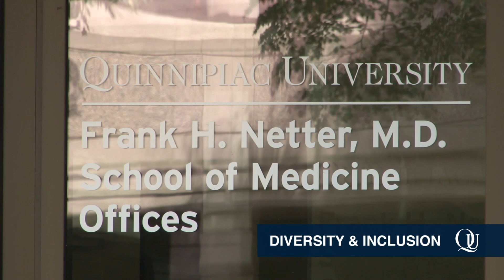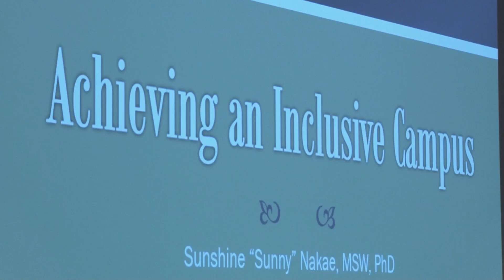Quinnipiac University Frank H. Netter MD School of Medicine Diversity Video